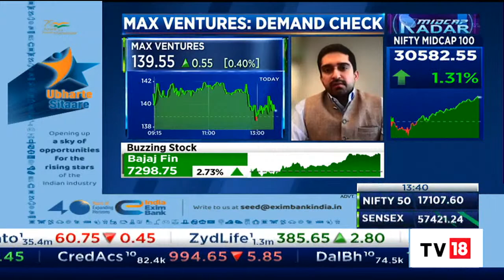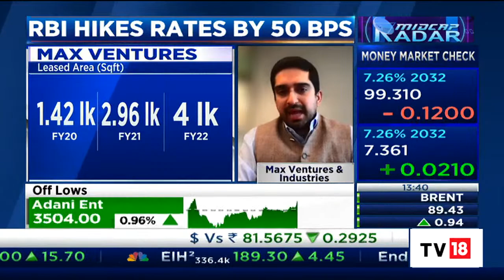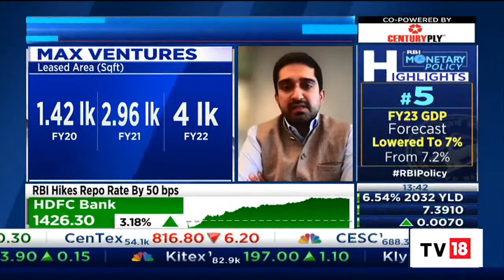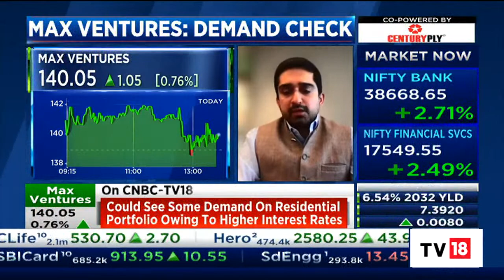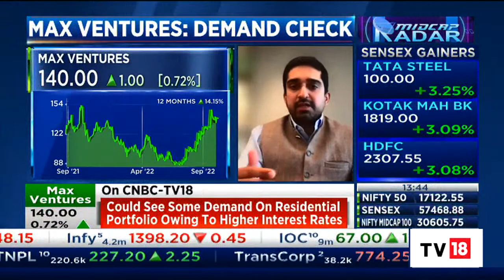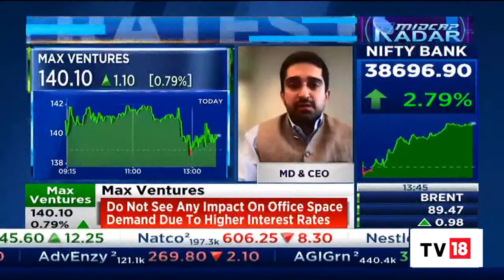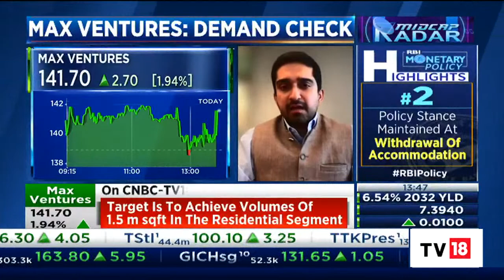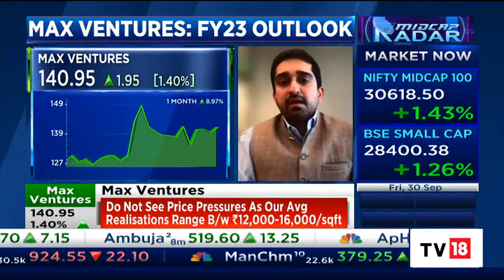Sahil Vachani Of Max Ventures & Industries Shares His Views On The RBI Rate Hike | Midcap Radar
Sahil Vachani, MD & CEO, Max Ventures & Industries  shares his views on the RBI rate hike and its impact on real estate.

n18oc_business